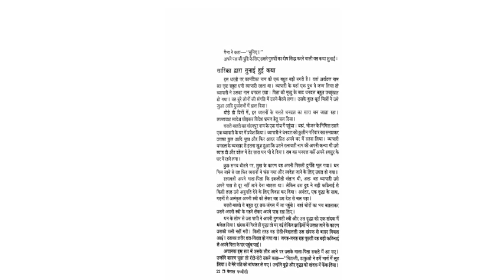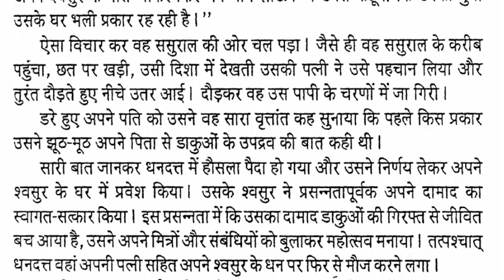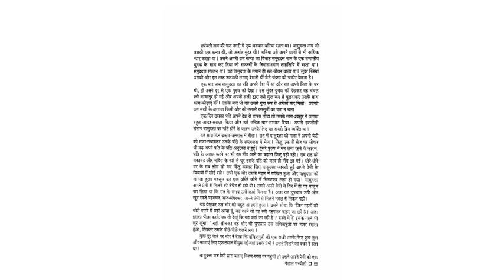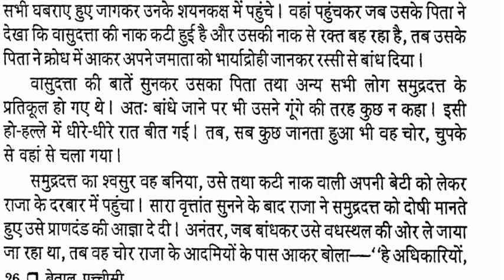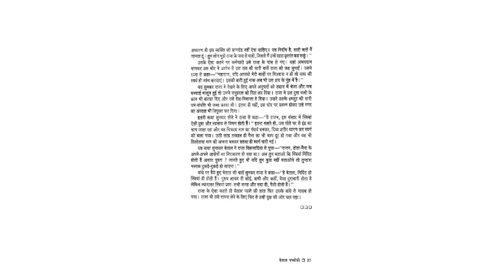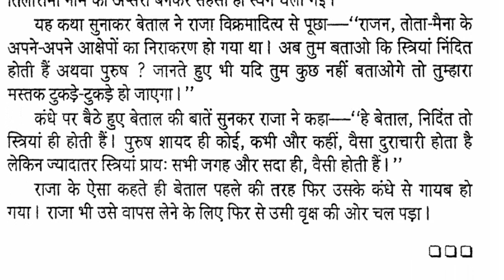VIKRAM BAITAL PART 5